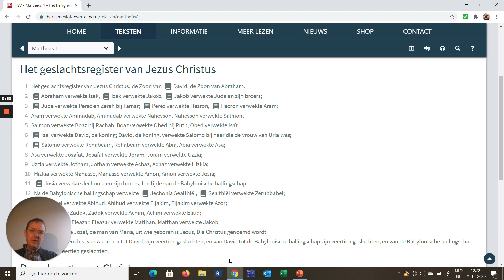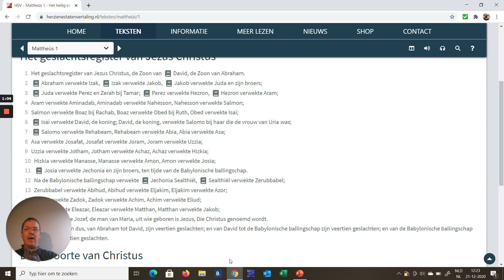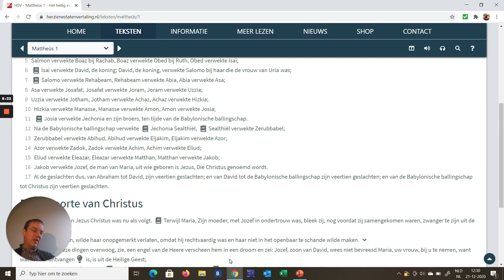Geslachtsregister van Jezus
In deze video behandel ik het geslachtsregister van Jezus in Mattheüs 1. In vers 17 staat 3 keer 14 geslachten. Wat is daarvan de betekenis? Een stukje getallensymboliek.